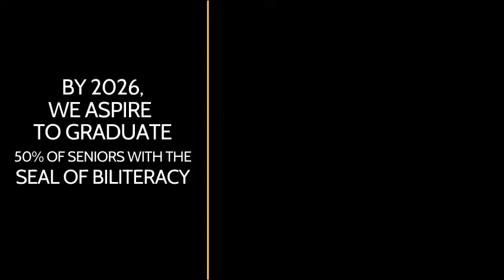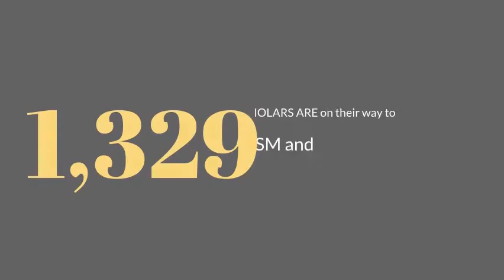Dual Language Video 2021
This video was prepared and produced to share with the Board of Education. We are excited to share this production with the Harvard Community as it reflects the important of Biliteracy not only in an educational sense but also emotionally and culturally.